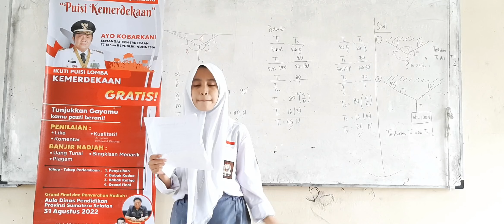002 INTAN IRA - SMA N 22 PLG - HARI ITU BANGSAKU BAHAGIA